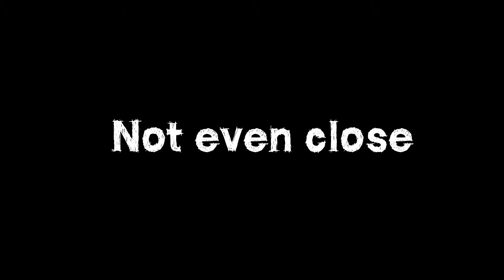Highlihgts der Woche | 14 | League of Legends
Eine weitere Runde meiner Highlights aus der Woche. Wie man unschwer erkennen kann bin ich etwas auf den Geschmack von Illaoi geokmmen ;) Viel Spaß...